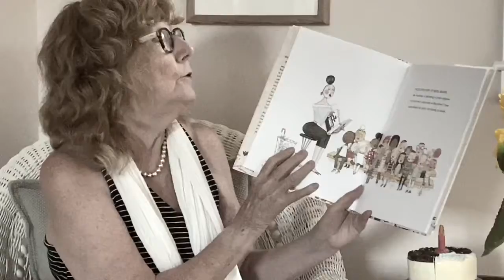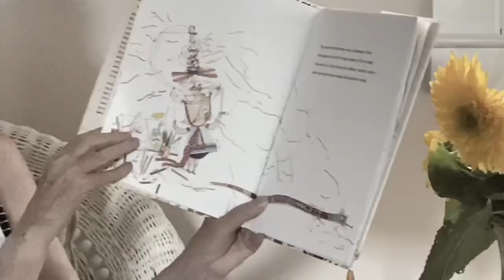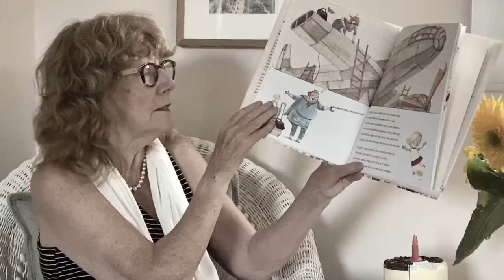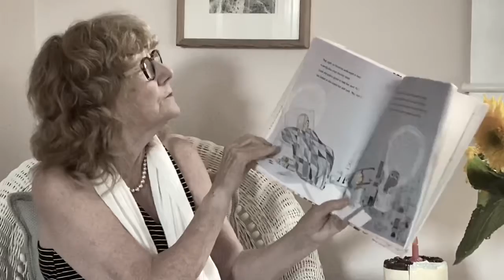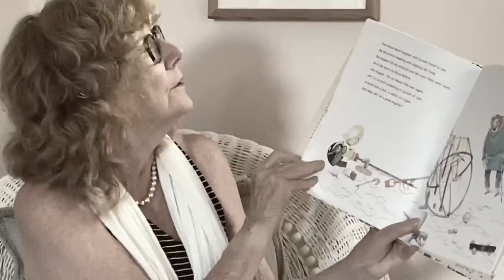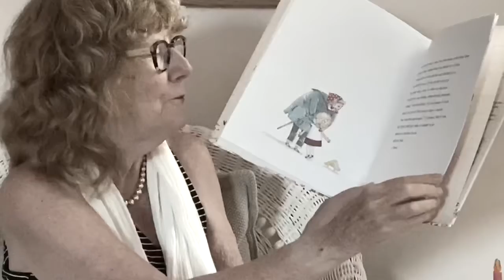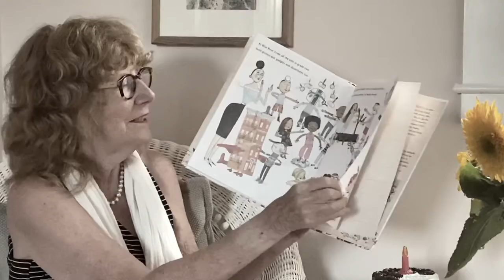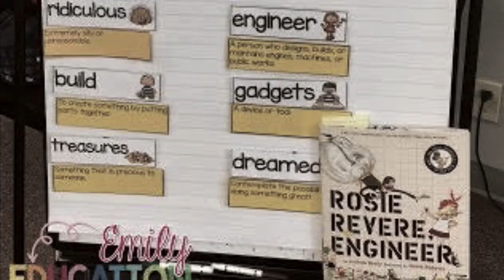Virtual Story Time vol 175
Ann DiPietro: A Fantastic Flying Machine